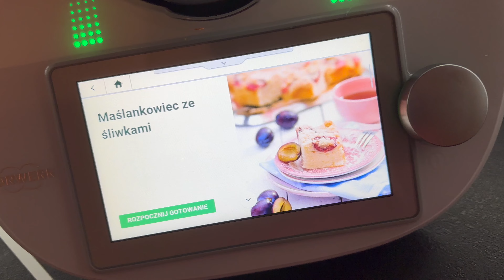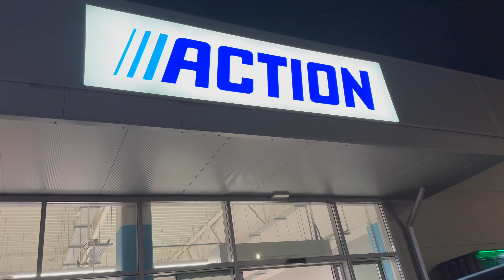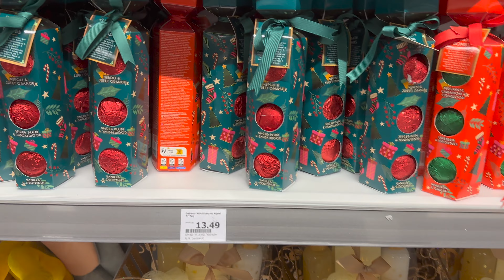vlogmas 2 Nie wpuścili nas do Candy Parku. Nowość w Mandorii!!!